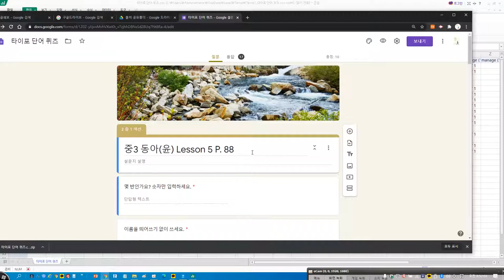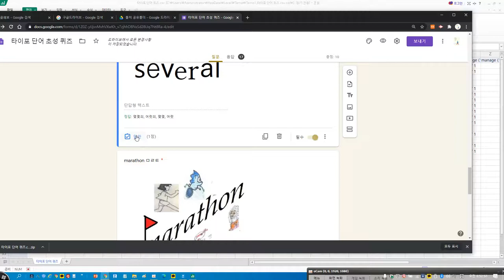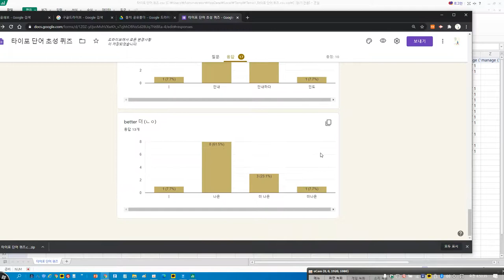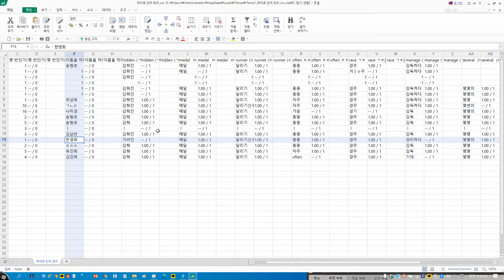구글 퀴즈 응답 분석